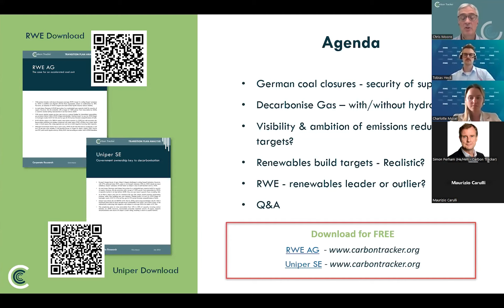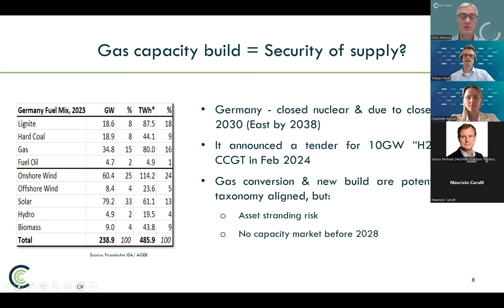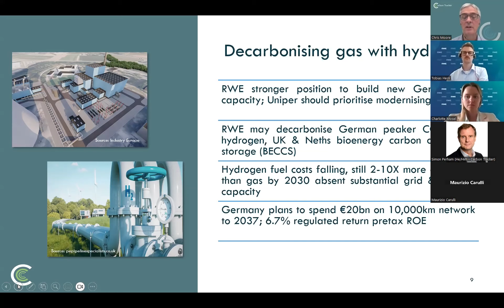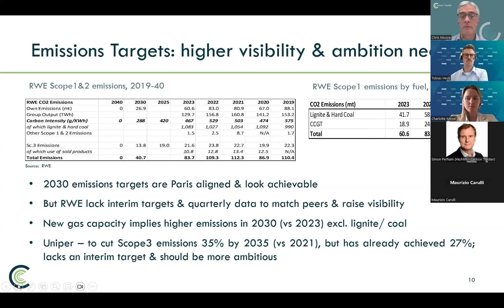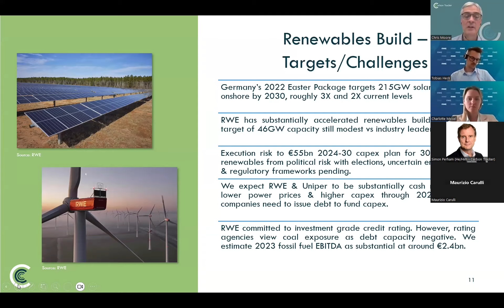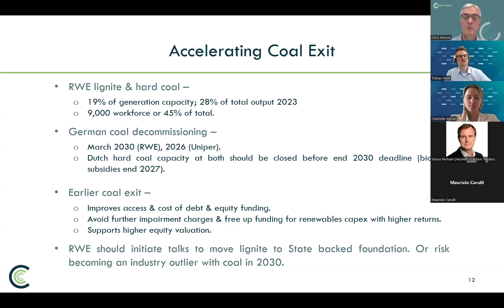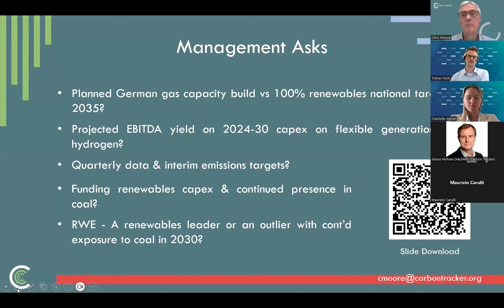Can Germany Accelerate Its Exit from Coal? | RWE AG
Carbon Tracker produced a report on RWE, the German publicly traded coal utility, to assess the issues in accelerating Germany’s exit from coal before 2030.

Our aim is to provide institutional investors and financial institutions with the insights to better understand the issues and to be able to more effectively engage with investee companies, regulators and economic policymakers—highlighting and advocating the implementation of the decarbonisation actions needed.

The Carbon Tracker Initiative is a non-proﬁt organisation working to align the capital markets with the climate change policy agenda.

Carbon Tracker are applying our thinking on carbon budgets and stranded assets across geographies and assets classes to inform investor thinking and the regulation capital markets.